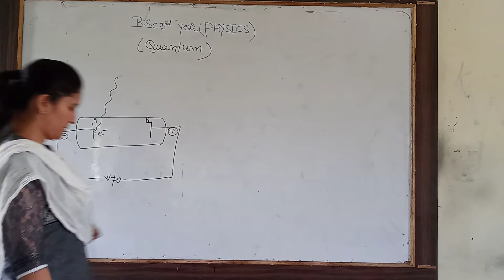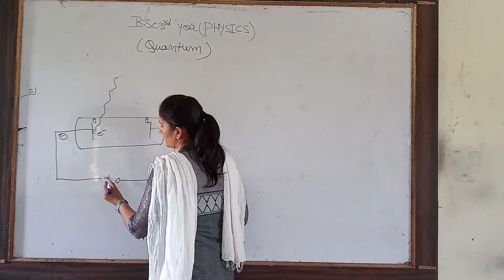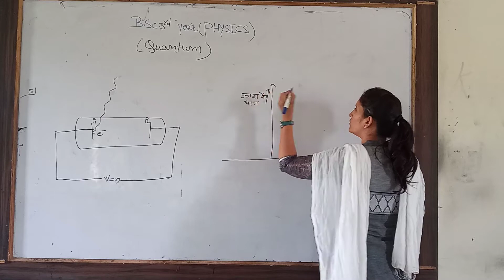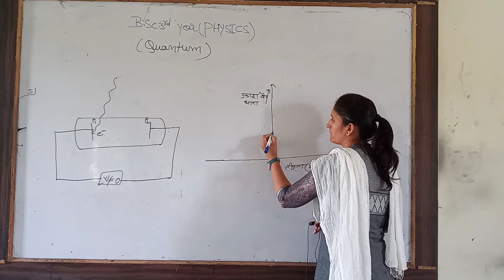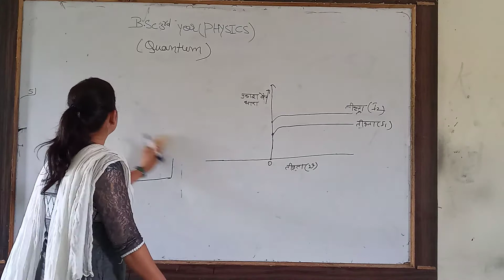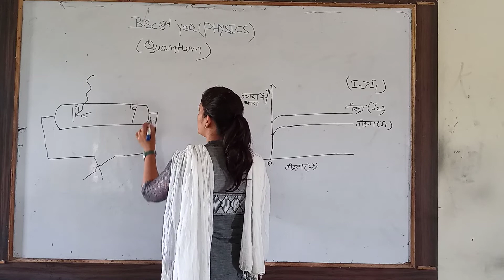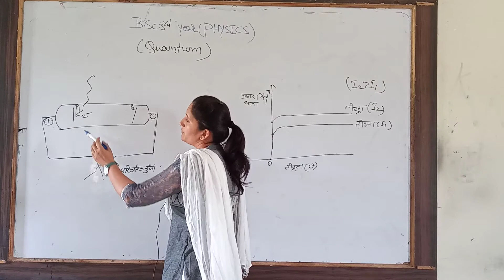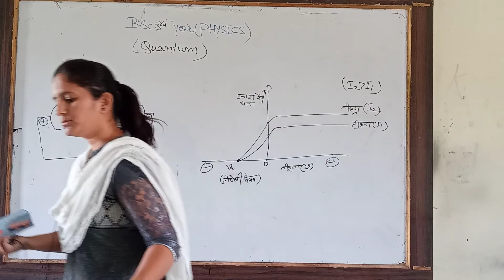BSC 3 YEAR PHYSICS